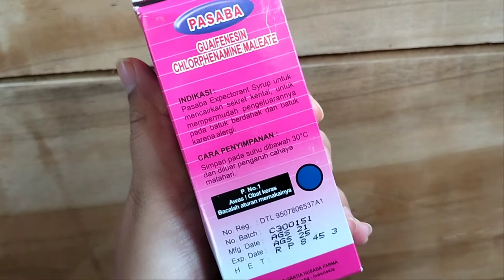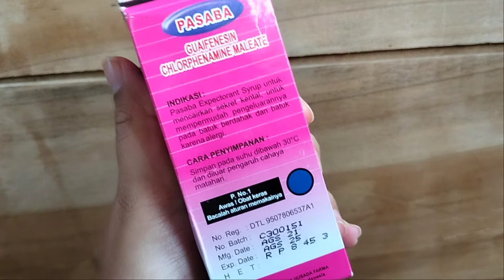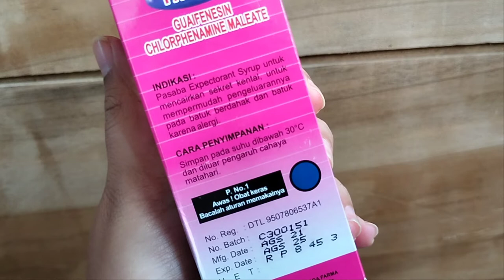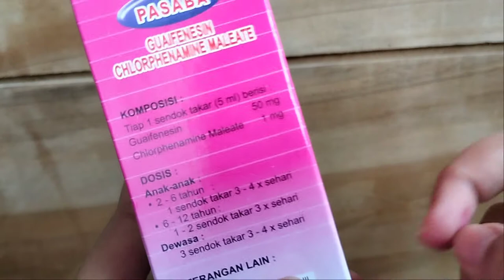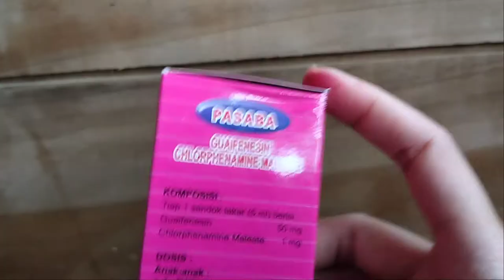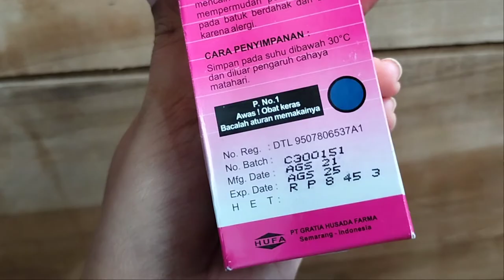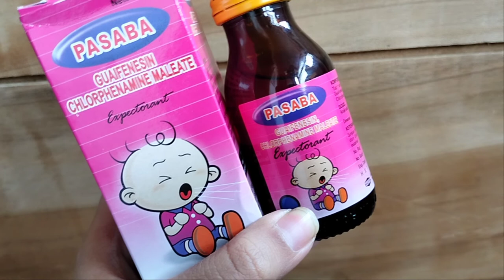Review Obat Batuk Berdahak dan Batuk Alergi: Pasaba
Hi Bos Bis, simak video ini yuk! Disini Oting mau review obat batuk yang cocok buat anak-anak nih.